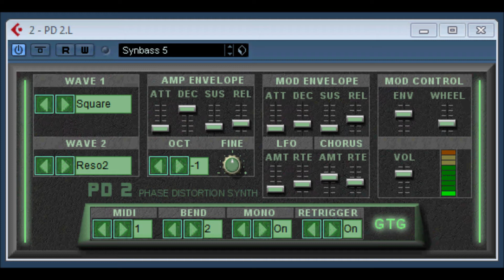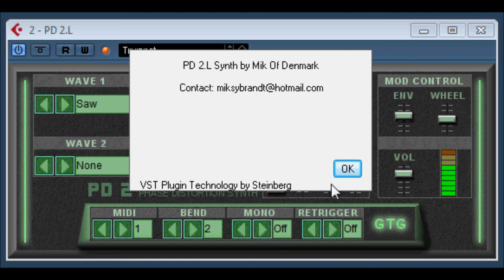PD 2 by GTG Synths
Discontinued ( no longer available )
try below for download, because sometimes it just works